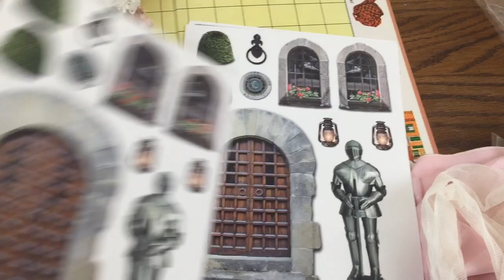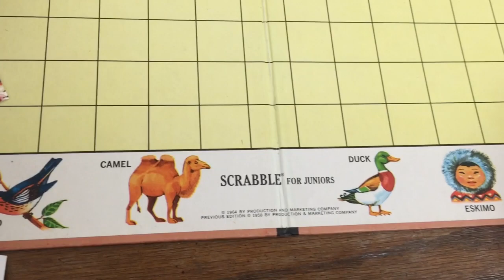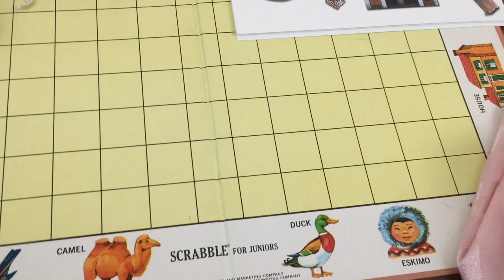Happy Mail: Thank You, Nola Harris!